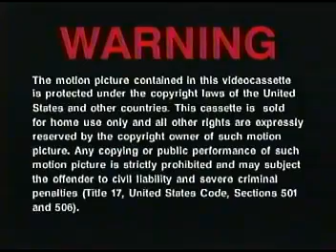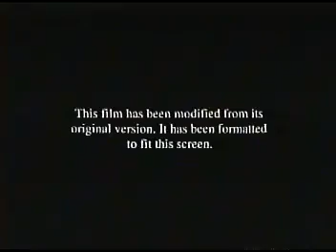Opening to How The Grinch Stole Christmas (2001) VHS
1. E.T. preview
2. National Adoption Center promo
3. Universal Studios promo
4. The Grinch Soundtrack promo
5. Shrek preview
6. Beethoven 4 preview
7. The Land Before Time 8 preview
8. Blue PG Rating Screen
9. Warning Screen
10. Format Screen
11. Universal Pictures logo
12. Imagine Entertainment logo